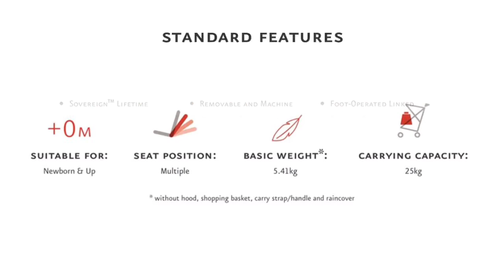Maclaren Atom Style Set Stroller | Brand New Stroller 2019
Brand new Maclaren Travel System! Very compact, one hand fold, suitable for birth. Keep watching for more info !